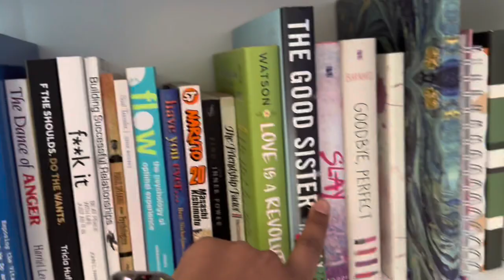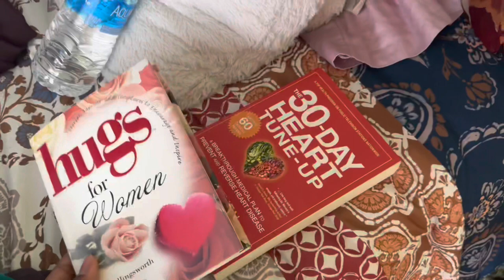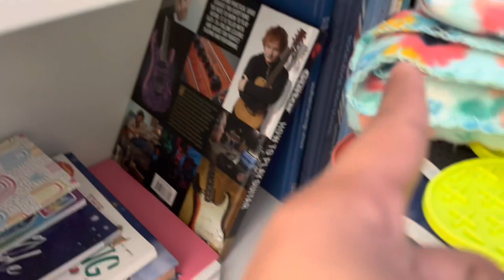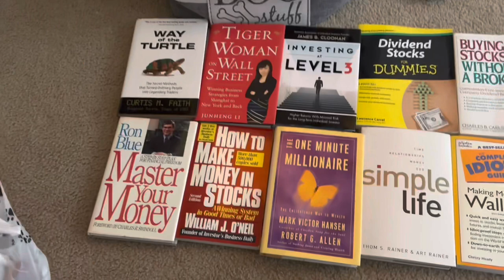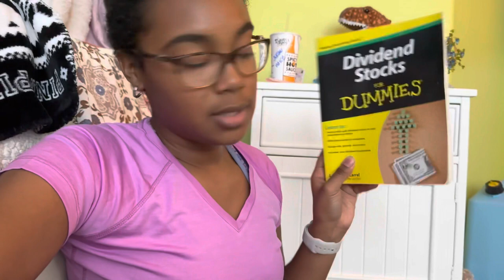The last day of 2022! Decluttering, Resolutions and goals!